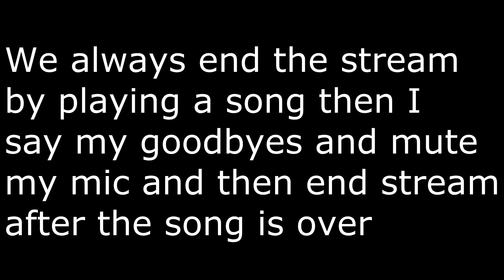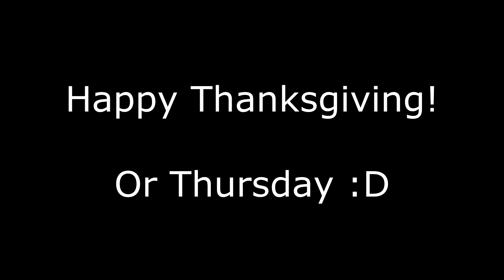OMG WE PULLED MAGIC JOHNSON! CLUTCH NBA 2K17 MyTeam Pack Opening!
At the end of the stream last night we did some packs and...
This new Magic Johnson card is so OP! Gonna try to get some gameplay with him on MyTeam as soon as possible
Stalk Me :